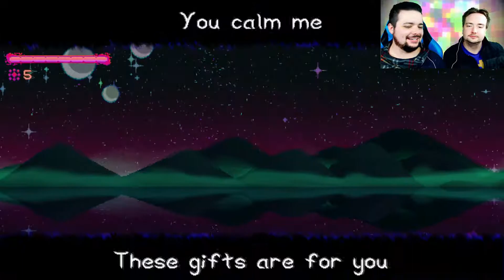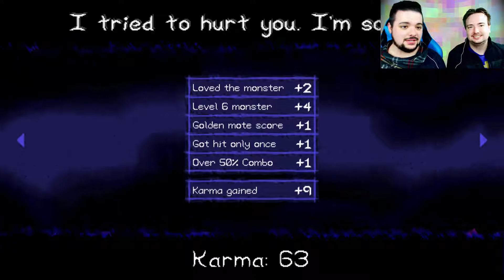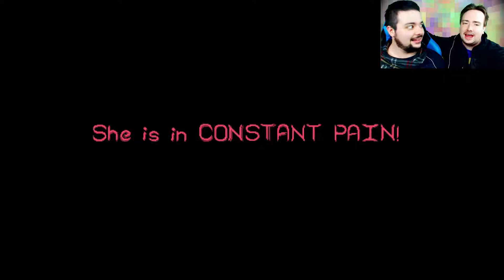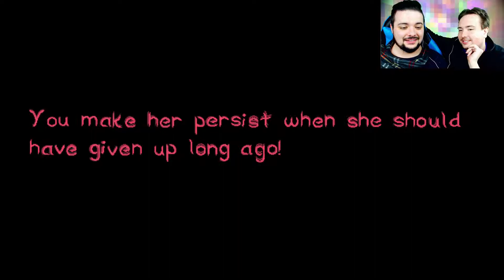The Void Rains Upon Her Heart - Solon Plays - Episode 11: HEAVY RAIN! IT'S DONE, QUINCER!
The rains have blessed us on this day!! It's finally our time to defeat the void! But what happens after Heavy Rain??